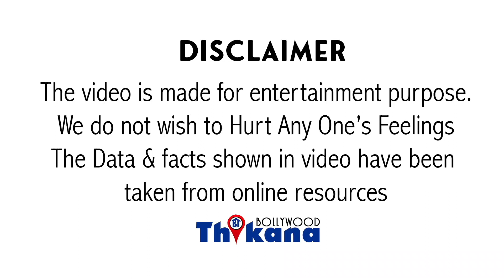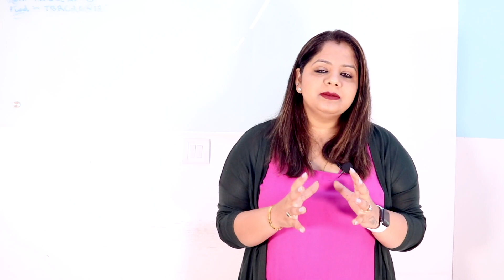Karishma के पति ने कही दोस्तों के सामने Karishmaसे ऐसी बात शादी के दूसरे दिन ही जिससे उड़गये उसके होश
KarishmaKapoor के पति Sanjay Kapoor ने कही अपने दोस्तों के सामने Karishma से ऐसी बात शादी के दूसरे दिन ही जिससे उड़ गये उसके होश